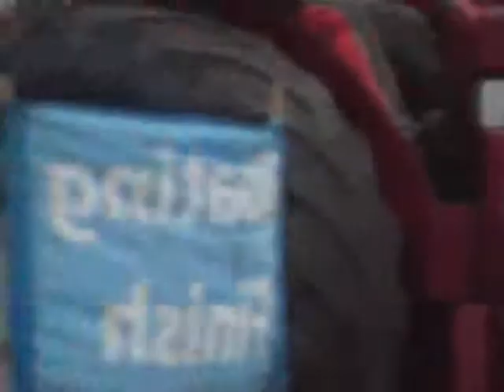HKPullers in Lochem 2011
Chicken-Run, Dynamite en Red Danger in lochem 6 augustus 2011